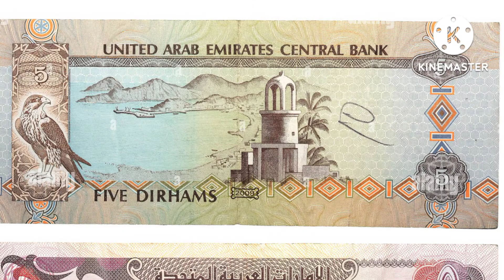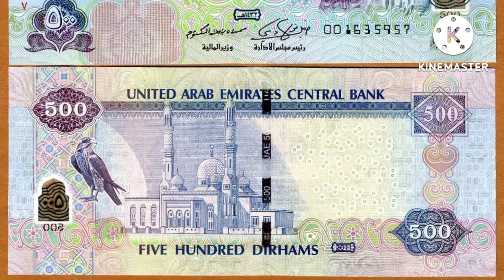Indian Money VS Dubai Money 💰💰|| इंडियन मनी वर्सस दुबई मनी 💰💰